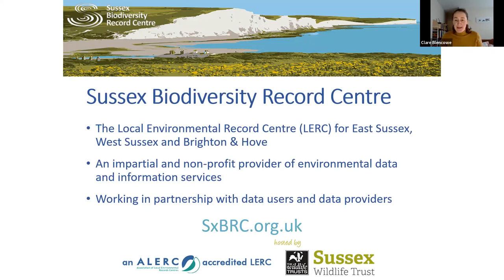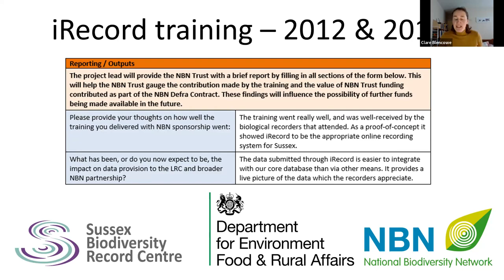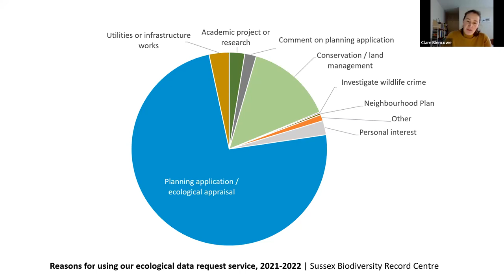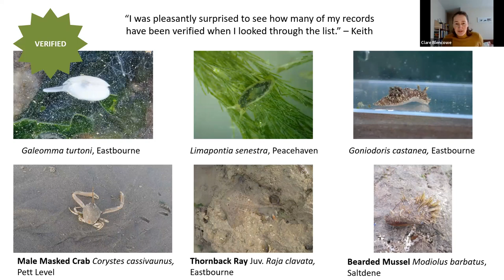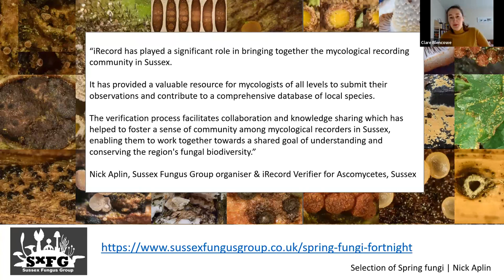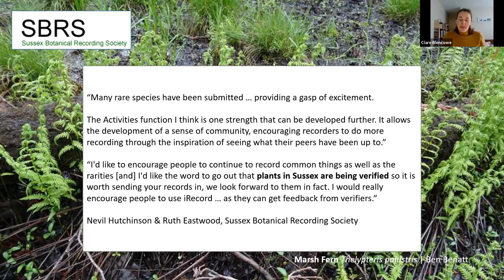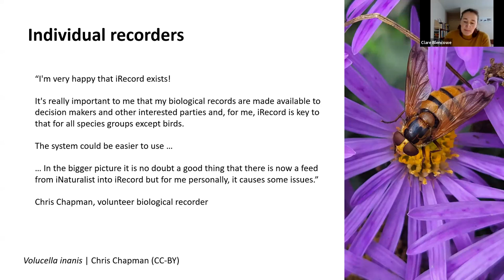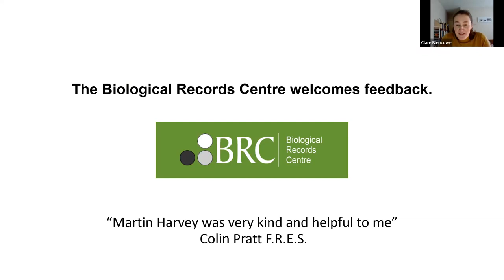Ten Years of Talking to People About iRecord: A County Perspective on Online Recording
Ten Years of Talking to People About iRecord: A County Perspective on Online Recording (Why iRecord? 2023)
Clare Blencowe (Sussex Biodiversity Record Centre)
21 Apr 2023

In 2013, Sussex Biodiversity Record Centre adopted iRecord as one of its main conduits for capturing Sussex sightings data. There have been triumphs! There have been tribulations. And along the way, they’ve learnt that online biological recording is, fundamentally, a community endeavour. In ten years, people have never stopped wanting to talk to Sussex Biodiversity Record Centre staff about iRecord. In this talk, Clare will share some of those local perspectives.

Check out the full Why iRecord Virtual Symposium programme of presentations